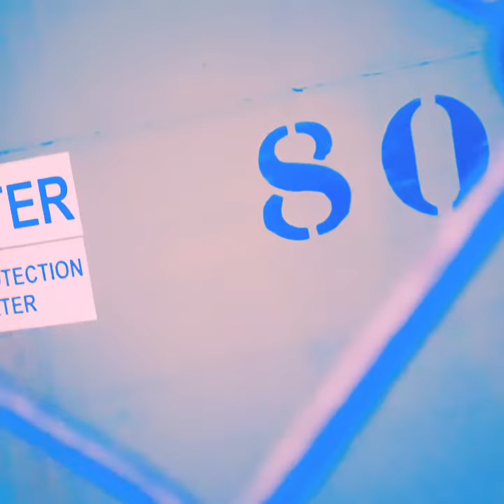Quiet little ones are sleeping